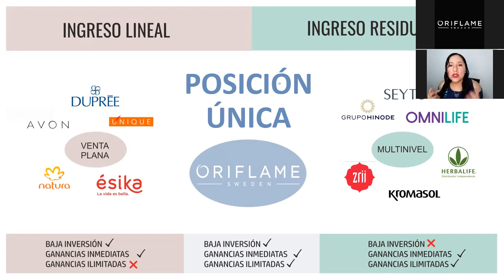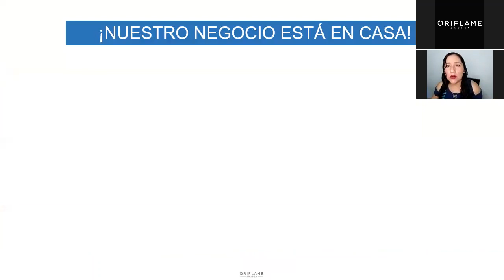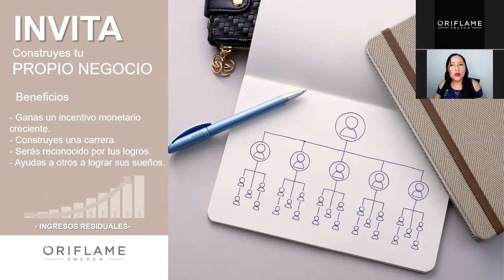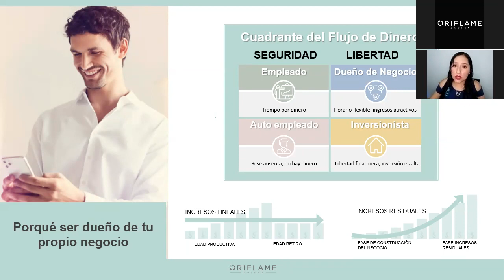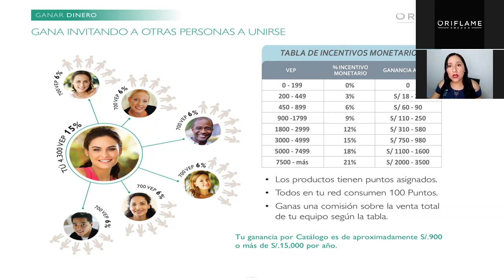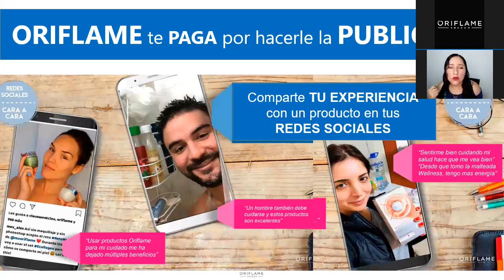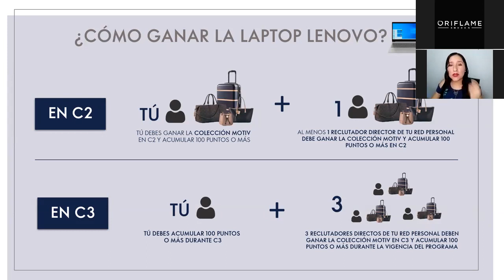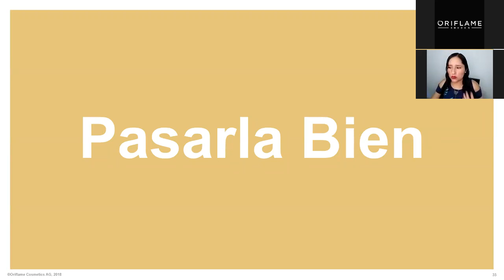Reunión de Oportunidad ORIFLAME 2021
Te invito a que puedas darte la oportunidad de ver este video y aprendas a como empezar a GENERAR UNA GANANCIA ADICIONAL a tu día a día SIN INVERSIÓN DE POR MEDIO.